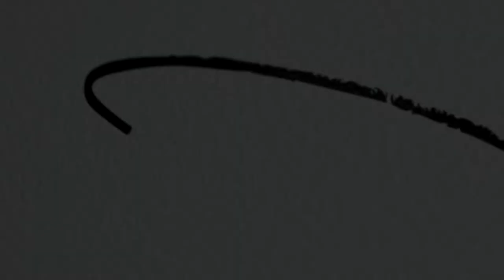Bridgeport Art Center Chicago Indian Wedding Video // Parv + Prash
Indian wedding at Bridgeport Art Center in Chicago, Illinois.
To see a full list of ALL the gear we use

Music licensing sites we recommend:
🎧 -Music Bed (FREE month-business subscription)